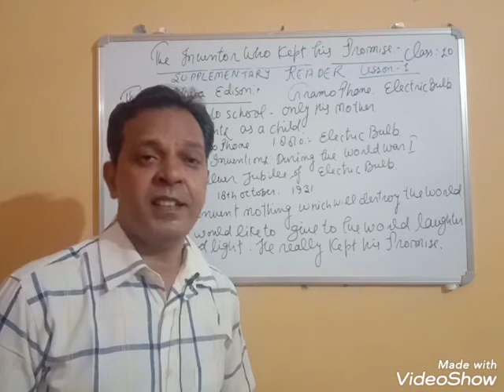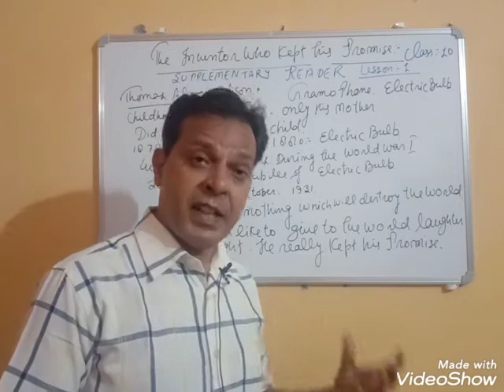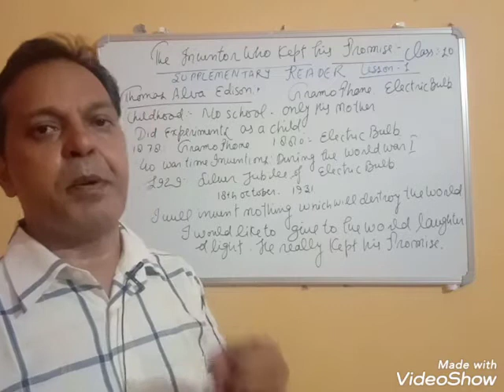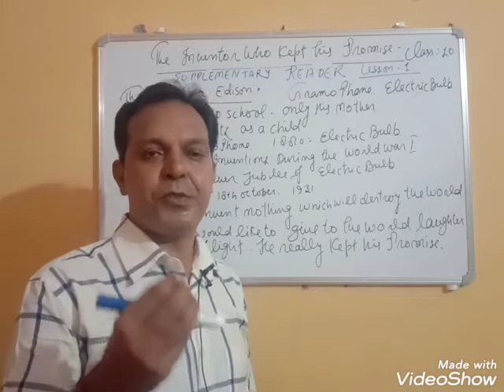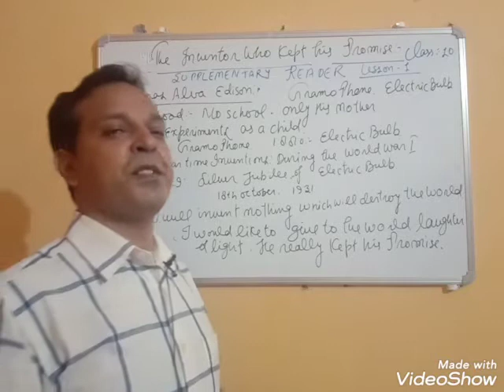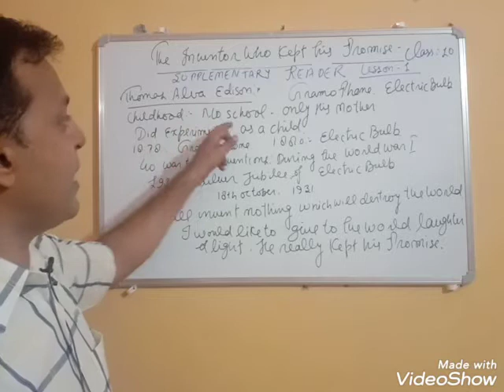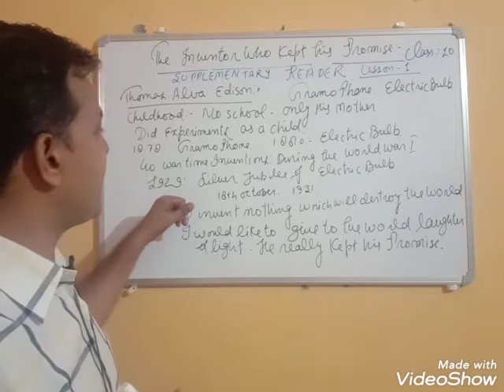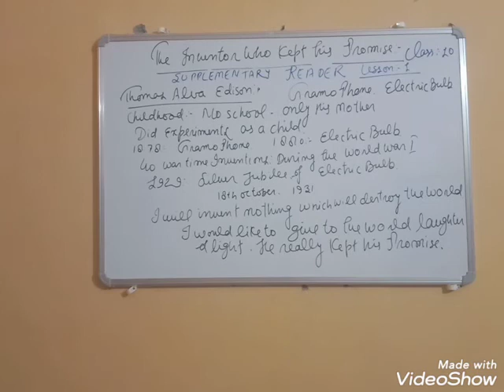The Inventor Who Kept His Promise (Summary of the lesson)